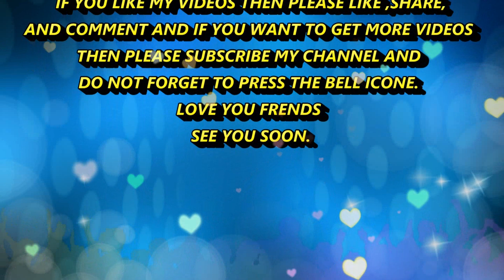KIDS DRAWING BOOK! HOW TO DRAW MOTU FROM MOTU PATLU CARTOON STEP BY STEP FOR KIDS! HD NEW 2020